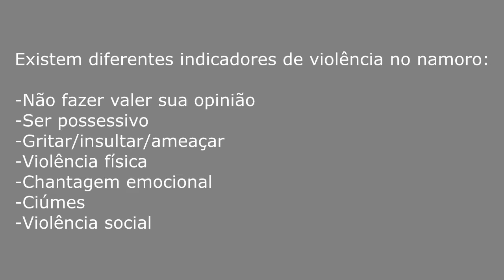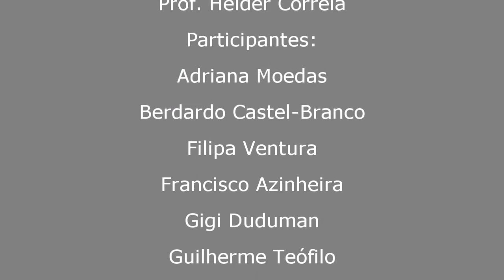Violência no Namoro